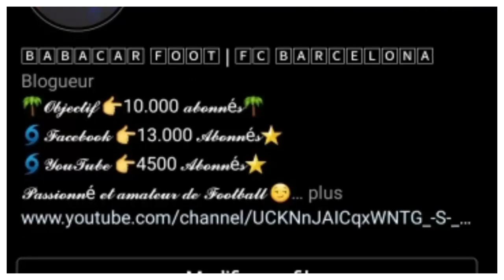AVANT MATCH: BARÇA VS DYNAMO KIEV / OBJECTIF SECOND TOUR-ANSU FATI ET DEPAY (+mon 11 parfait).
LA LIGUE DES CHAMPIONS REVIENT ET LE BARÇA RECEVRA LE DYNAMO KIEV CE MERCREDI AU CAMP NOU DANS CETTE VIDÉO JE VOUS PARLE DE L'AVANT MATCH MAIS SURTOUT DE LA SITUATION DU BARÇA.

Alors:
===》LIEN POUR INTEGRER LE GROUPE FACEBOOK FANS DU BARÇA:👇
Vous pouvez aussi me suivre sur mes réseaux:
===》LIEN DE LA PAGE: LE MEIILLEUR DU BARÇA:👇
VOUS POUVEZ AUSSI ME REJOINDRE SUR TIK TOK
Pour plus d'informations vous pouvez me contactez👇:
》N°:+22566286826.